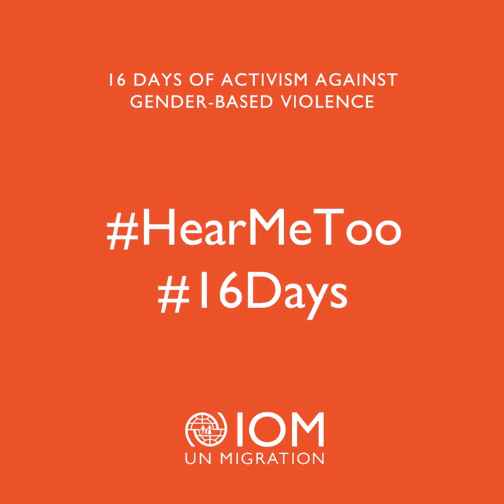16 Days of Activism against GBV / Connie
For the 16 Days of Activism against GBV, let us honor our colleagues’ efforts in mitigating risks, supporting survivors, and addressing root causes of GBV. Connie Tangara, our Site Management Area Coordinator, explains how she supports dedicated actions to increase women’s and girls’ safety, participation and access to information and support.